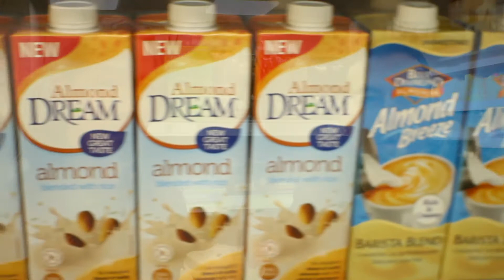One Fight. Unite - Green Bay Interview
Duke from the One Fight. Unite team interviewing Anderson from the 100% vegan supermarket Green Bay on 228 North End Road, London.